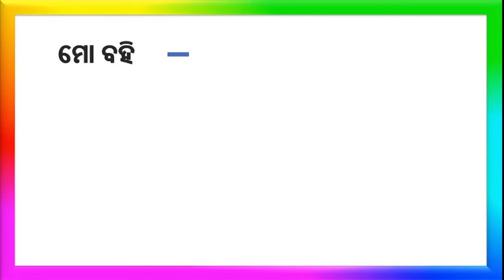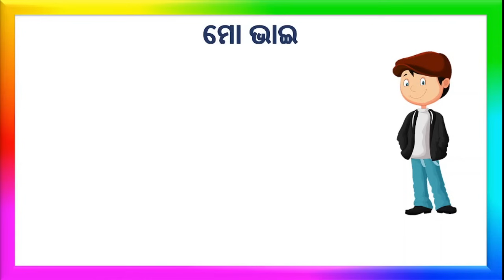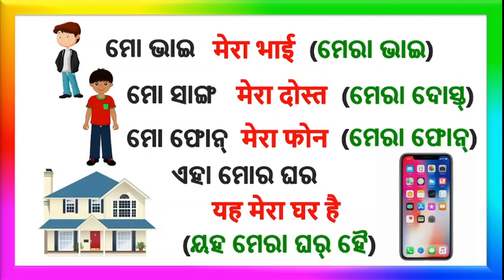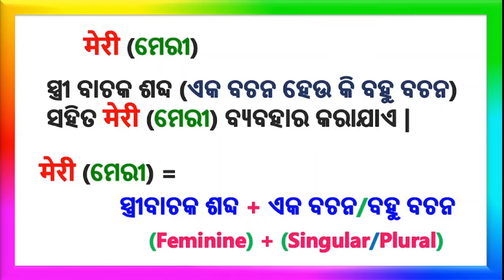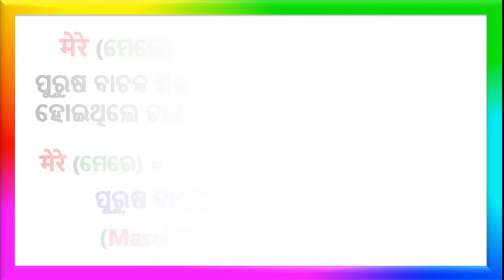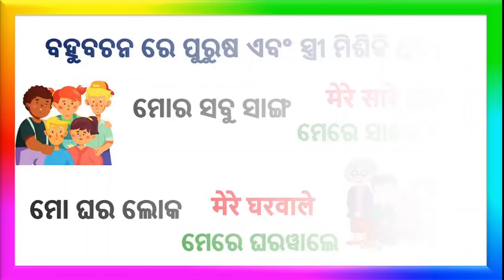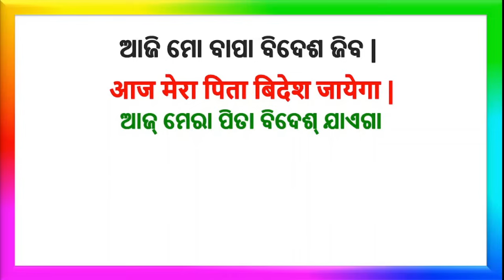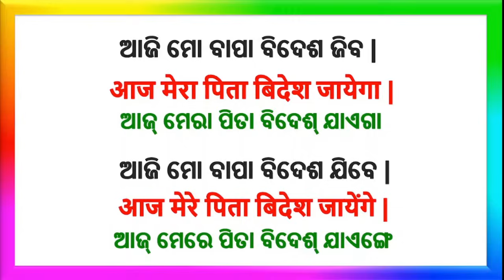Mera, Meri, Mere use in Hindi | ଓଡ଼ିଆ - हिन्दी sikhya | ଓଡ଼ିଆ - हिन्दी grammar | Odia hindi Grammar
This video is about ଓଡ଼ିଆ - हिन्दी sikhya | ଓଡ଼ିଆ - हिन्दी grammar | mera, meri, mere ra byabahar in Hindi | Hindi Odia
This video is about - Learning Hindi Odia speaking | Speak Hindi with Odia sentences | Odia Hindi translation sentences for daily use.
Hello everyone, in this video we will learn some common Hindi basic sentences to speak in Hindi. With Hindi sentences, you will find Odia and English sentences also which will help you to understand Hindi in a Better Way.